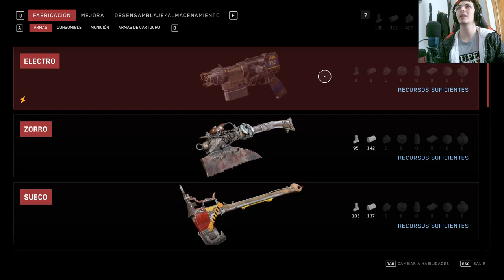🎮 Conectamos el brazo a la carrera ¡Corre por tu vida! 🏃‍♂️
Descubre la serie de Youtube sobre el impactante videojuego AtomicHeart. Conectamos el brazo a la carrera en esta emocionante aventura. ¡No te lo pierdas! 🎮🔥